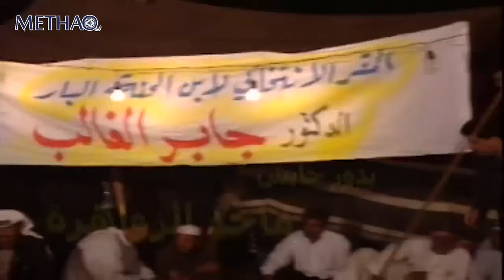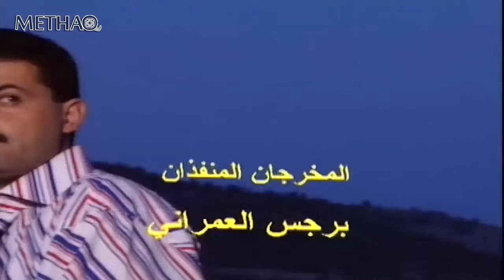مسلسل دروب الحنة الحلقة 10 العاشرة - بطولة رفعت النجار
مسلسل#دروب_الحنة

مسلسل من 15 حلقات اخراج شعلان الدباس
الحنة قرية أردنية "اسم مفترض" تدور فيها أحداث هذا المسلسل الذي يركز على أهمية الاحتفاظ ‏بالأرض من خلال أحداث تبرز دور الإنسان الأردني في فهمه للعلاقات الاجتماعية
بطولة:
محمد العبادي
داود جلاجل
شفيقة ‏الطل
محمود أبو غريب
عثمان الشمايلة
‏مارغو حداد
شايش النعيمي
رفعت النجار
زياد أبو ‏سويلم
أسماء مصطفى
محمد الزواهرة
إيمان كامل
‏محمود الزيودي
عيسى صويص
إبراهيم القواسمي